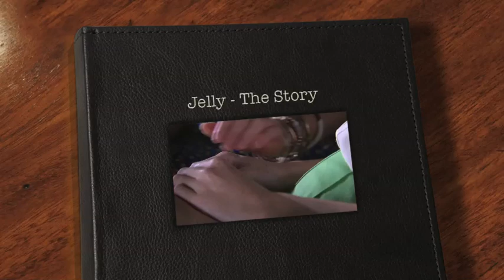Jen and Tilly - Trailer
Here we go! Another video about Jen and Tilly, this time I made it as a trailer. I'm not that satisfied but it was just a try... Hope you like it though.
Comments are well accepted! :)

Lines on the vid...
Jen: "I can't end this, I don't want to end this"
Tilly: "Jen..."
Jen: " I mmm. I can't go with you"
Tilly: "What?"
Jen: "It's your turn"
Tilly: "I've given up everything for this, for you!"
Jen: "Oh, Tilly..."
Tilly: "Don't!!"
Jen: "Tilly!"

Tilly: "I can't..."
Jen: "What?"
Tilly... walk away..."
Jen: "Then don't..."

Liam (Jen's bro): This is a no-brainer. What are you waiting for?"
Jen: "Oh, you too?... I just need a moment to work out if..."
Liam: "Oh, please don't tell me this is about that little redhead of yours..."
Jen: "..."
Liam: "it is? Jen what the h..."
Jen: "It would be impossible seeing her every day"

Tilly: "If the College finds out about us, it could ruin her career..."
Diane: "you could be arrested!"

Tilly: "Ok, it's all sorted, no one knows"
Jen: "that's because there is nothing to know anymore..."
Tilly: "But you just said. you don't mean this!"

Neil: "What kind of person lets an A-star student drop out?!"

Tilly: "Now, listen! Today I had the best day and it was all because of you. It was like empowerment and freedom and joy all at once!"
Jen: "What are you talking about?"
Tilly: "you are all those things to me... me and you are together in this... we can start again... "

Tilly: "Come with me!"

Jen: "Art isn't just about finding the beauty in things... it's about capturing a moment... an emotion..."

Jen: "She's very mature for her age"
Liam: "OMG"
Jen: "What?"
Liam: "Jen, you've got it bad!"

Bart: "is the new lodger? Wouldn't mind as my student teacher"
Diane: "how are you feeling?"
Jen: "electrified, but I want it so badly"

Teacher male: "Miss Gilmore!... bla bla bla (XD)... Mrs are you ok?"

Jen: "God... What a mess"
Tilly: "Thanks..."
Jen: "it's in here now... how much you mean to me..."

Jen: "yeh, well... there's nothing to worry about anymore... trust me... this time it's really over"

Diane: "ehm... Tilly came here looking for you..."
Jen: "what? When?"
Diane: "earlier on... look I know you're not stupid, but she's clearly smitten. You need to talk to her and make it clear that nothing's ever gonna happen"

Desperate Tilly: "There's nothing going on between me and Miss Gilmore, ok?! NOTHING!"

Jen: "you're cute when you're annoyed..."
Tilly: "and you're annoying when you are cute..."
Jen: "ahah"
Tilly: "ah! Shut up, I'm trying to be mad at you"
Jen: "Ok I'm sorry..."

Tilly: "Promise me it'll always be like this..."

Jen & Tilly are characters from the tv soap Hollyoaks.